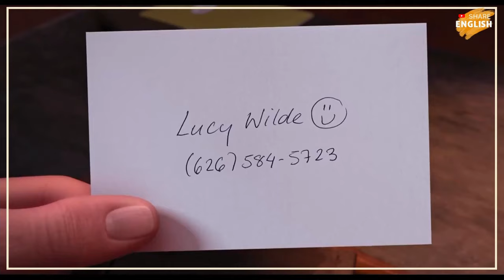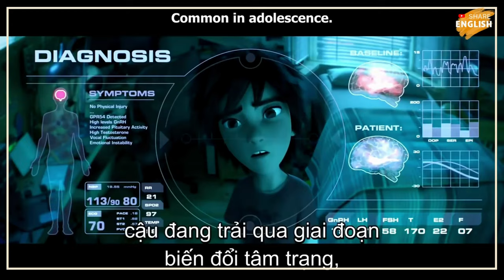Cải thiện tiếng anh qua các đoạn phim "Kẻ trộm mặt trăng 2"